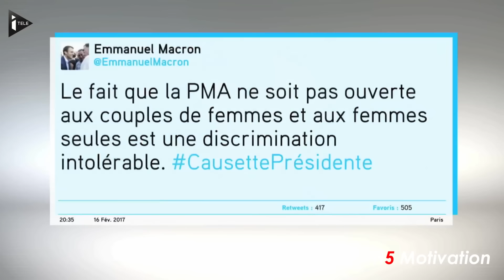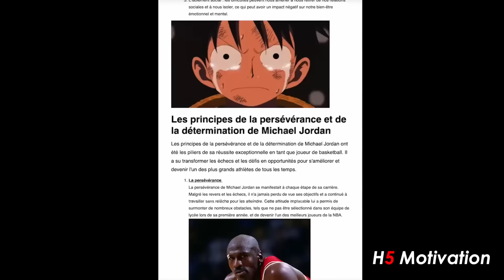Pourquoi Poutine "a Sauvagement Clashé" Macron [Révélation] | H5 Motivation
Vladimir Poutine a répondu aux journalistes et citoyens russes, à l’occasion de son show annuel diffusé à la télévision, jeudi 14 décembre. Il s’est montré offensif et très critique vis-à-vis des chefs d’État européens.
Dans cette vidéo, on décortique les évènements récents impliquant Vladimir Poutine et sa confrontation verbale avec les leaders européens, notamment Emmanuel Macron. Au-delà de l'actualité politique, on y trouve des leçons essentielles de motivation et de développement personnel. Comment rester fidèle à ses valeurs et maintenir sa crédibilité ? Comment les actions et les paroles influencent l'image que l'on projette ? Ces questions sont cruciales, que ce soit sur la scène internationale ou dans nos vies personnelles

►Tu es prêt à passer au Next Level ? 🚀

Le Lions Club🦁 est là pour t'aider. Des vidéos exclusives, des conseils de motivation, tout ça juste pour toi. commençons à transformer ta vie en Best Life.

►Ta nouvelle vie commence ici !

Bienvenue dans la famille "H5 Motivation" ! Ici, c'est ton espace pour booster ta vie, que ce soit au niveau personnel ou professionnel dans ton business, tes finances ou ta confiance en toi. On est bien plus qu'une chaîne, on est ta dose de motivation et ta famille du développement personnel et professionnel. Prêt pour la transformation ? C'est parti !

🚀 Entrepreneuriat : Envie de créer ou de propulser ton entreprise ? Découvre nos sessions de brainstorming en direct et nos études de cas détaillées pour t'épauler à chaque étape.

💰 Finances et Investissements : Parlons cash sans tabou ! Avec nos analyses de marché en temps réel et nos conseils personnalisés d'investissement, apprends à optimiser tes finances pour sécuriser ton avenir.

🧠 Psychologie de l'Argent : À travers nos entretiens avec des experts et nos ateliers interactifs, démêle les ficelles de ta relation avec l'argent et prends les rênes de ta santé financière.

🌟 Vivre sa Meilleure Vie : Grâce à nos défis hebdomadaires et nos plans d'action étape par étape, on est là pour t'aider à atteindre le top.

💪 Confiance en Soi : Des exercices pratiques de prise de parole en public aux techniques de visualisation, nos méthodes éprouvées te boosteront pour affronter n'importe quel défi.

🔥 Pur Boost de Motivation : Que ce soit nos montages vidéo dynamiques ou nos citations inspirantes quotidiennes, nos contenus sont conçus pour te donner ce coup de fouet nécessaire à l'action et à la persévérance.

🧘‍♂️ Bien-être et Équilibre : Avec nos routines de méditation guidées et nos conseils de gestion du stress, on t'aide à trouver ta zenitude dans ce monde à 100 à l'heure.

📰 Décryptage de l'Actualité : On scrute l'actu pour toi et, avec nos tables rondes et nos analyses approfondies, on la décortique avec honnêteté et sincérité.

💡 Tendances du Développement Personnel : Des dernières recherches en psychologie positive aux nouvelles pratiques de productivité, on a l'œil sur les dernières tendances pour t'apporter toujours le meilleur.

Tu te tiens à la croisée des chemins, comme Neo dans Matrix. C'est décider de voir la réalité telle qu'elle est et de transformer ta vie en profondeur.
Seras-tu capable de nous rejoindre ? Ça, il n’y a que toi qui peut le savoir... mais ce que je sais, c'est que ta vie il n'y a que toi qui peut la transformer... il n’y a que toi!

H5 Motivation propose de videos de motivation en français pour t'aider dans ton développement personnel et professionnel :

 • Motivation etude
 • Motivation musculation
 • Motivation sport
 • Motivation boxe
 • Motivation football
 • Motivation fitness
 • Musique motivante
 • Music motivation
 • Musique motivation
 • Motivation rugby
 • Finance
 • Business
 • Psychologie de l'Argent
 • Entreprenariat
 • Investissement